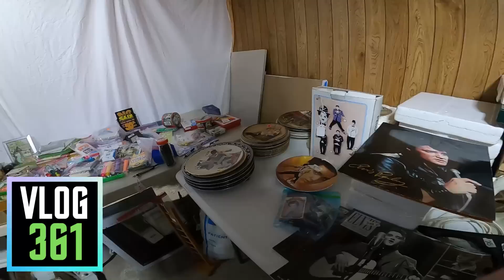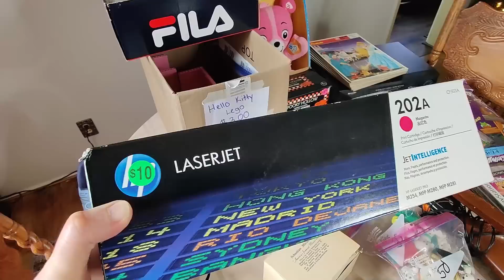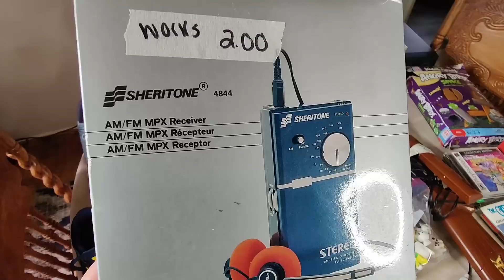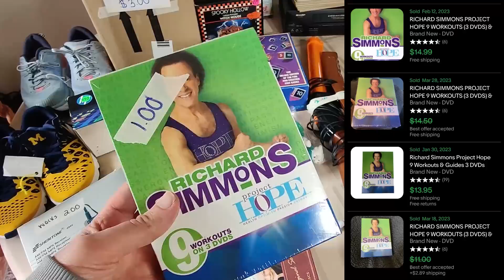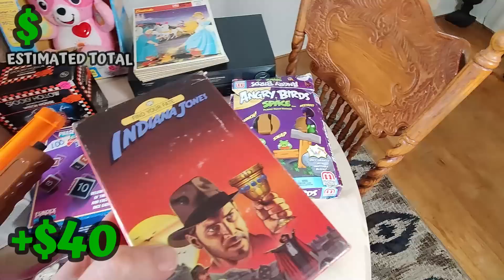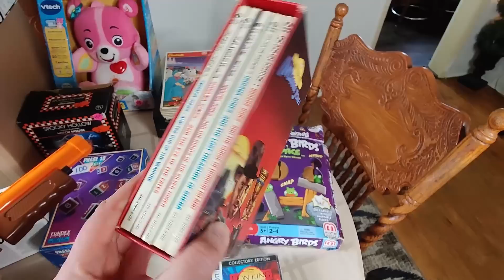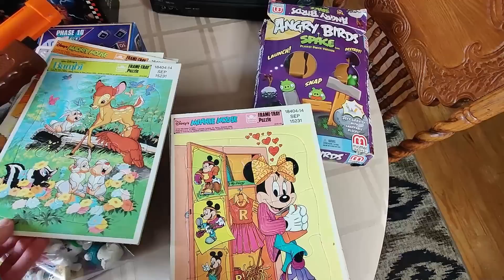These Are BOLOs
Garage sale and rummage sale season is in full swing and I found some great items to sell on eBay, Amazon FBA, Mercari, and Facebook Marketplace! A couple of my finds today are considered BOLO's in the reseller community. Come to the sale with me and see what I'm finding to flip online.

Everything I Use For My Reselling Business -

eBay Store

//FAQ